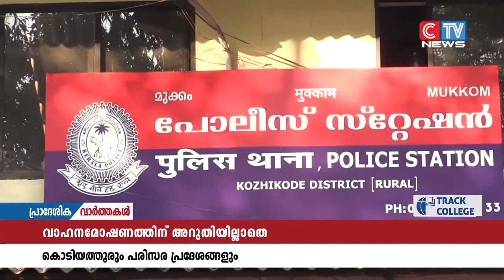കൊടിയത്തൂരിലും പരിസര പ്രദേശങ്ങളിലും വാഹനമോഷണം പതിവാകുന്നു.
കൊടിയത്തൂരിലും പരിസര പ്രദേശങ്ങളിലും വാഹനമോഷണം പതിവാകുന്നു. കഴിഞ്ഞ ഒരു മാസത്തിനിടെ നിരവധി പേരുടെ വാഹനങ്ങളാണ് മോഷണം പോയത്. പോലീസിൽ പരാതി നൽകിയിട്ടും നടപടിയില്ലന്നും ആക്ഷേപമുണ്ട്.